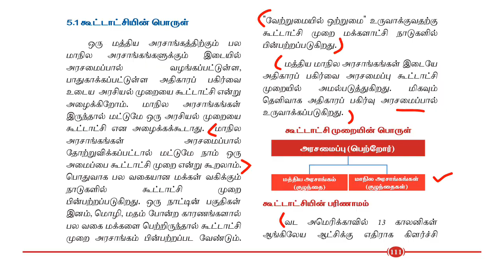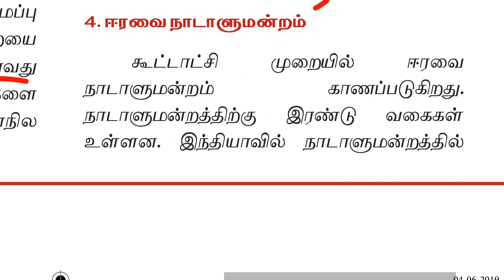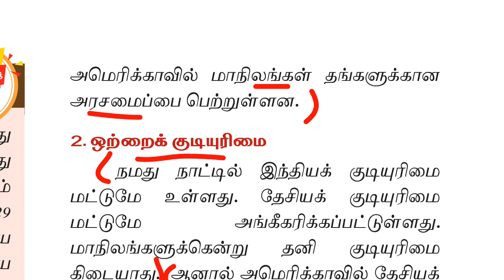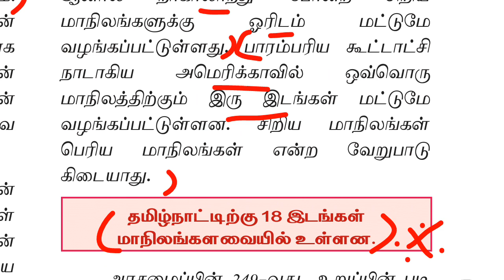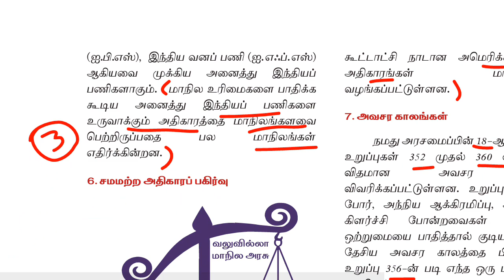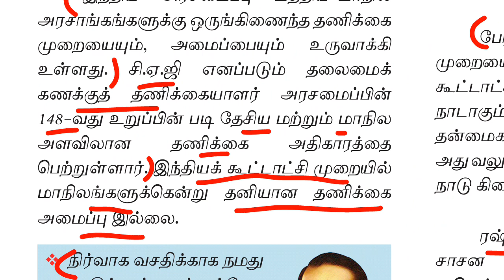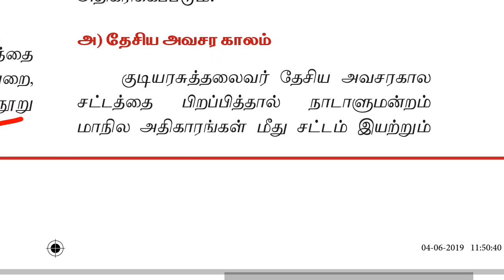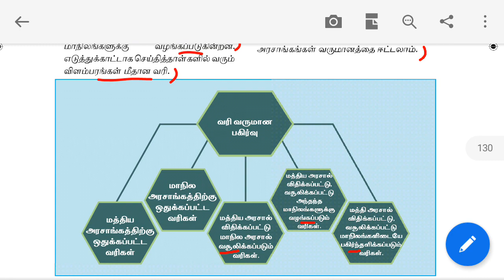12th new book polity vol 1